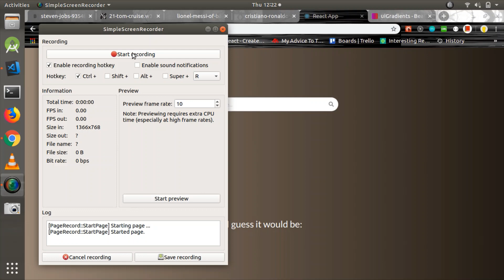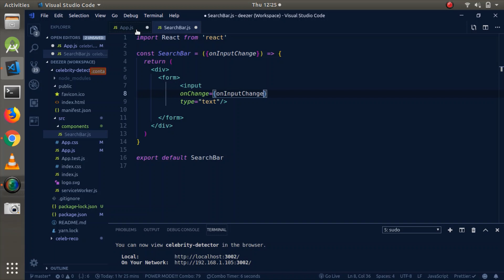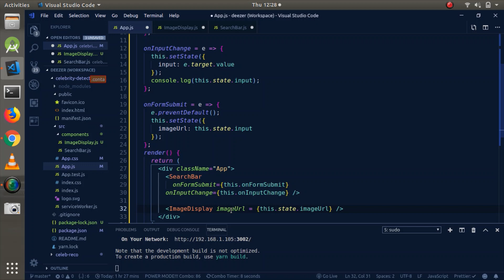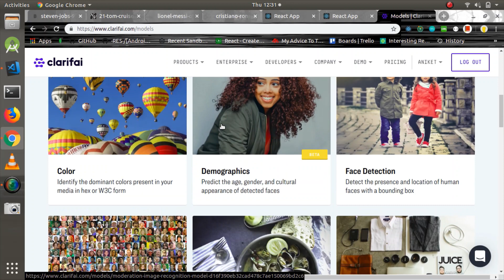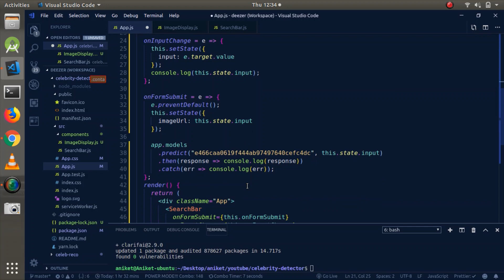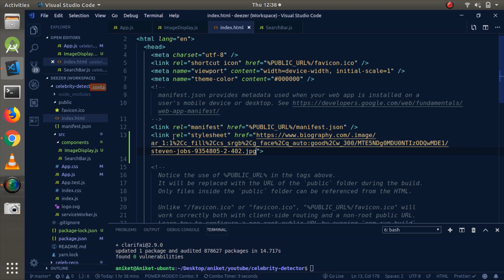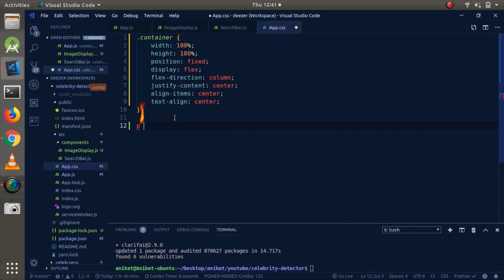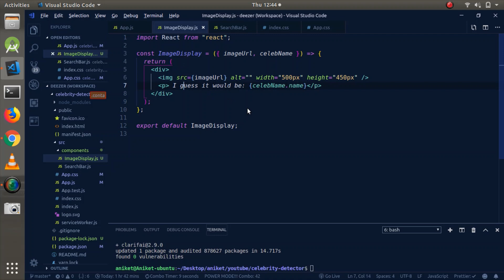Detect Celebrity names with React (Clarifia API)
Upload a celebrity image and it would detect the name of the celebrity